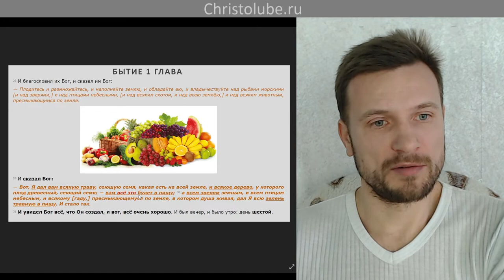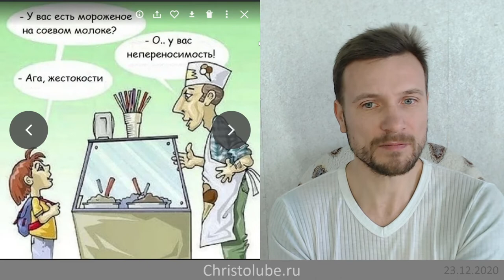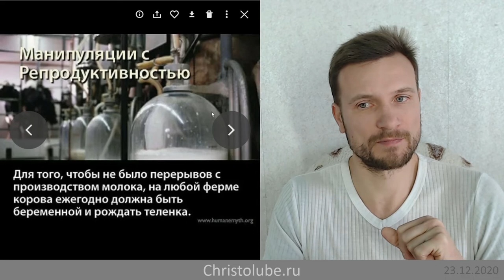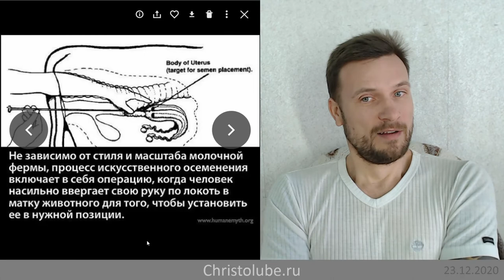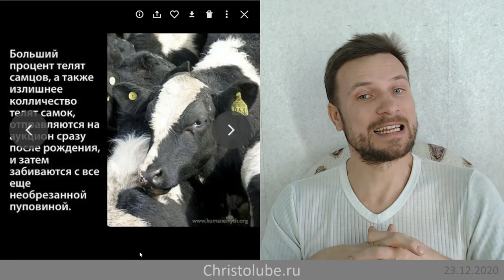МОЛОКО и МОЛОЧНЫЕ ПРОДУКТЫ — почему их нельзя употреблять людям (23.12.2020) ВЕГАН 💚 ХРИСТОЛЮБ ✝️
МОЛОКО и МОЛОЧНЫЕ ПРОДУКТЫ — почему их нельзя употреблять людям.
00:00 Поставьте стакан молока перед собой и просмотрите видео до конца.
04:51 Если вы называете себя святыми, но творите беззакония, то таких надо удалятся. Проповедники, проплачивающие убийства и страдание живых существ, являются беззаконниками.
15:14 Разбор темы по библии. Бытие 1 глава 28-31 стих. Заповедь Бога-ЛЮБОВЬ о господстве (заботе) над всяким живым существом.
23:20 Слайды для размышления об употреблении молока человеком, от разных видов живых существ.
1:32:24 Цена молока которое ты пьёшь, это боль скорбящих матерей и кровь их детей.
1:41:18 Перестав быть потребителями и спонсорами, изменим мир к лучшему, приобретаем рай здесь и сейчас на Земле, а потом и Царство Небесное.
1:43:40 Причины отделение тьмы от Света. Стань на защиту животных.

— SKYPE: christolube

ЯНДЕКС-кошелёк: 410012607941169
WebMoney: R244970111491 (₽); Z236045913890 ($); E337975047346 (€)